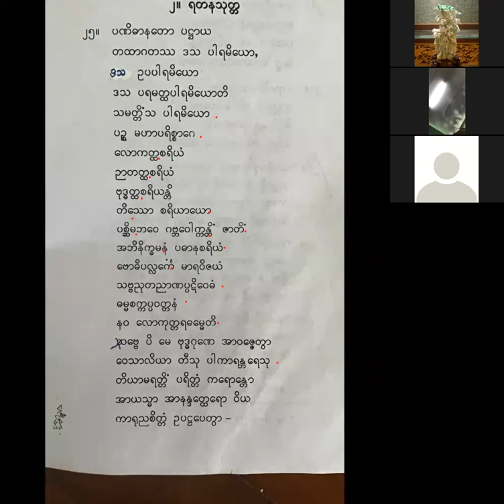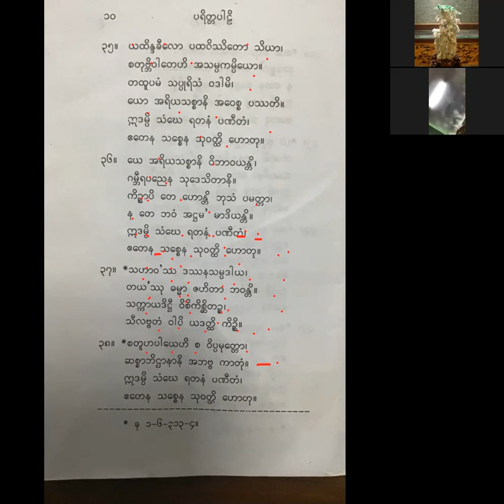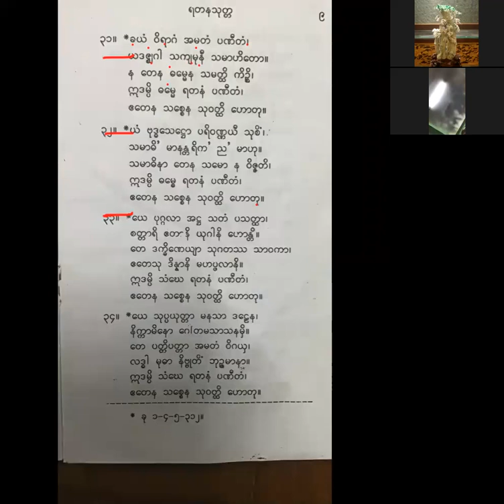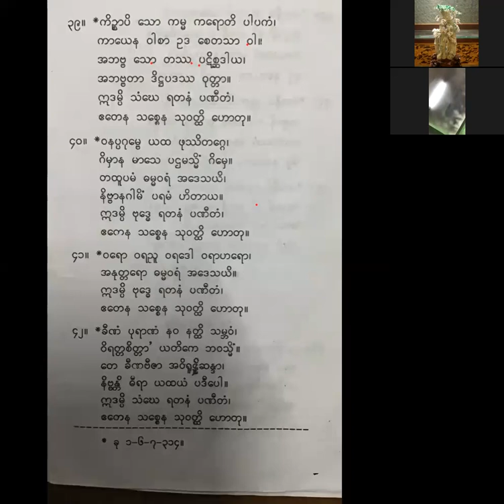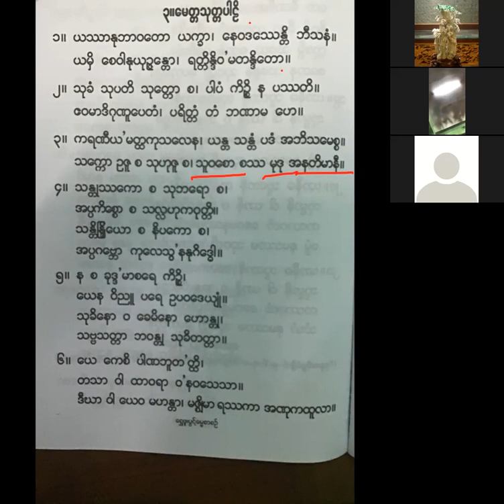22 8 21(တြံေတးအရွင္ေလး) ေမတၱသုတ္ ပါဠိျမန္မာျပန္ (၁)